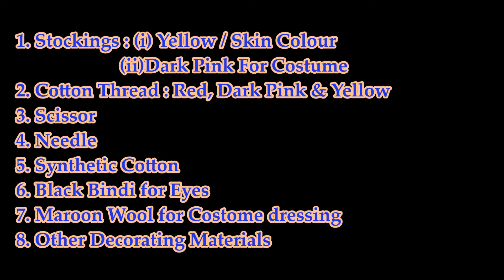How To Make A Cute Stocking Toy | Tutorial Video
Learn Something New , Cute & Easy This Valentine's Week...

●Materials required :

1) Stockings :
Asian Hobby Crafts Flower Making Plain Stocking Cloth (10 Pieces, Length: 12-inch)

2) Synthetic wool :
Soft Fiber, Racron Polyester Synthetic Cotton Filling for Cushion, Pillow, Teddy Bear, Toy Stuffing (500 g)

3) Thread :
WHITE POPCORN SPEED 30 Assorted Colour Polyester Sewing Thread Spools 250 Yards Each with Needles and Soft Measuring Tapes

4) Needle :
Generic Imported 30Pcs Assorted Hand Sewing Needles Embroidery Mending Craft Quilting

5) Scissor :
AY All Purpose Scissor, Moustache/Beard/Eyebrow/Nose Hair Trimming Scissor For Men & Women

6) Black Bindis :
My.Shop Black Bindis Round Shape Velvet Small Bindi Tikka for Girls Women Ladies

7) Decorative Beads :
Generic 1200Pcs Mixed Color Faux Pearl Flower Bowknot Nail Art Tips With Wheel

Make it & Use it as :-
* A Key - Ring
* A Gift To Someone Special
* Hang It Inside Your Car
* Place It As A Showpiece, Etc

You can use Skin coloured stockings instead of yellow, Blue stockings for the cap with a little bell on it and red for the dress ...This gonna give you the look more like the famous cartoon character Noddy...

♡How I Shoot My Videos :

● CP BIGBASKET - 3110 Portable and Foldable Camera - Tripod with Mobile Clip Holder Bracket, Stand with 3-Dimensional Head 150 gm (Black)

● Canon EOS 750D 24.2MP Digital SLR Camera (Black) + 18-55 is STM Lens + Memory Card + Carry Bag